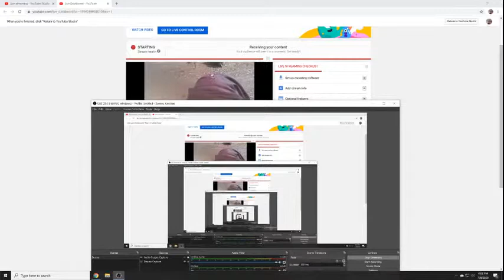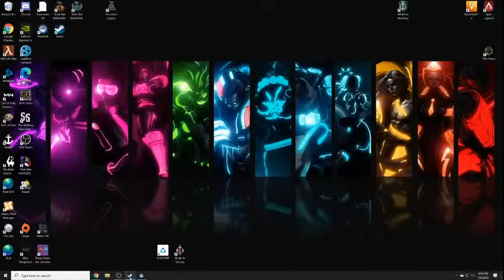Jake Johnson Live Stream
Just showing friends the value of VR gaming